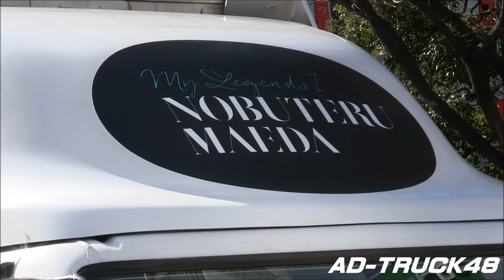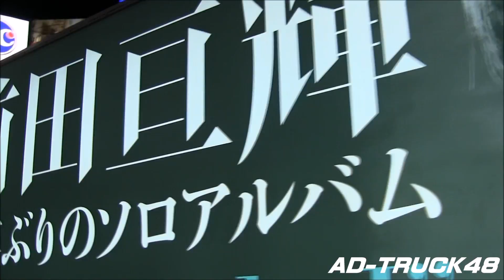前田 亘輝 (TUBE) ソロ アルバム "My Legends Ⅰ" 宣伝トラック＠渋谷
渋谷を走行する、前田 亘輝 (TUBE) ソロ アルバム "My Legends Ⅰ" の宣伝トラック。